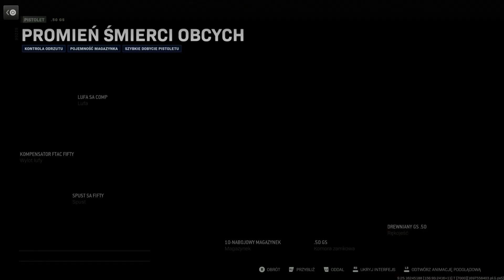MWII & DMZ: Halloween Event - Przedstawienie Nagród!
MÓJ SPRZĘT: PS5/Elgato HD60S+/ASTRO MixAmp Pro TR/Headset RAZER Kraken/Kamerka Elgato HD/Mikrofon HyperX QuadCast/Monitor ASUS VG279Q Gaming

PC:  i9-13900KF 24 rdzenie, 32 wątki, 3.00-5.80 GHz/64GB Ram/2TB/4TB ssd/RTX4080/W11Pro /Myszka Logitech G102/Klawiatura SteelSeries Apex 5
Monitor 2: iiyama G-Master GB2790QSU-B1